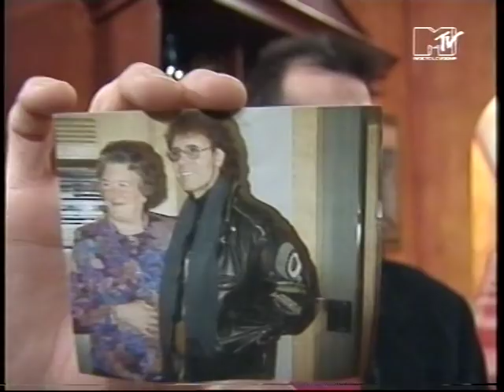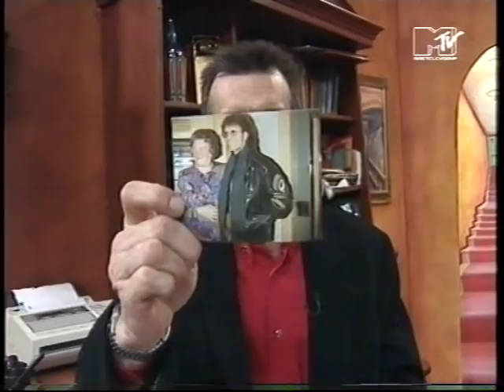MTV's Most Wanted (18-3-94) - Ray Cokes is phoning his Father...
MTV's Most Wanted (18-3-94) - Ray Cokes is phoning his Father, who turnes to be... Cliff Richard!